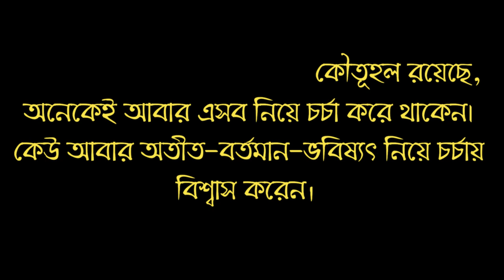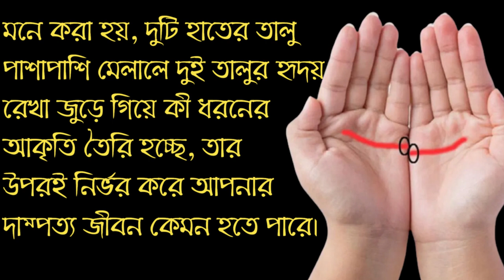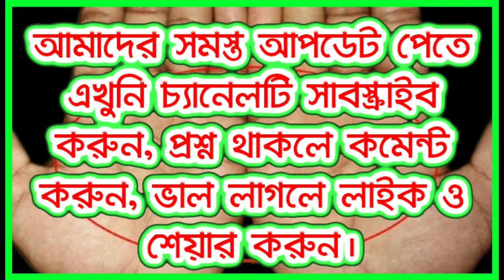প্রশ্নঃ দুই হাতের হৃদয় রেখা মিললে কি হয়?